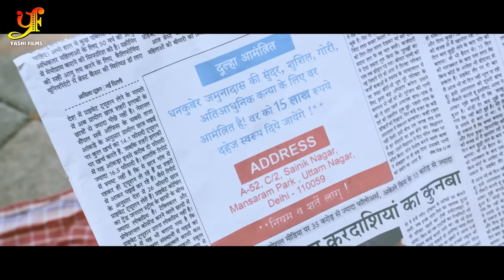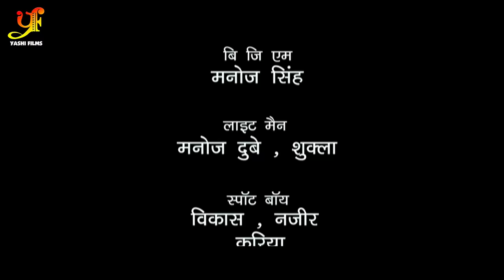मेहरारू न.१ | Yash Kumar Mishra, Raksha Gupta Movie | Bhojpuri Comedy Movie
►मेहरारू न.१ | Yash Kumar Mishra, Raksha Gupta Full Movie | Bhojpuri Comedy Movie 2023

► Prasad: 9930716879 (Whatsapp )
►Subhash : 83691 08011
Copyright: YASHI FILMS Pvt Ltd.